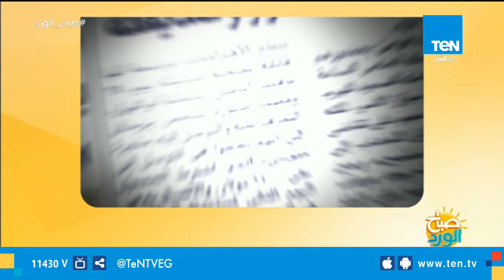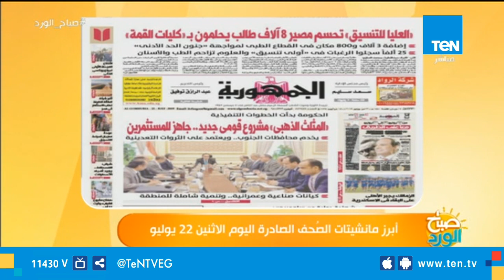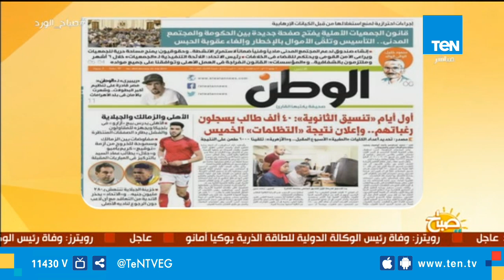صباح الورد - أبرز مانشيتات الصُحف الصادرة اليوم الاثنين 22 يوليو 2019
صباح_الورد - أبرز مانشيتات الصُحف الصادرة اليوم الاثنين 22 يوليو 2019 نقرأ على صفحات جريدة «الأخبار»، الاثنين 21 يوليو 2019، عددًا من أبرز الموضوعات يأتي على رأسها: كليات القمة «كامل العدد».. وأماكن بالهندسة والبيطرى للمرحلة الثانية .